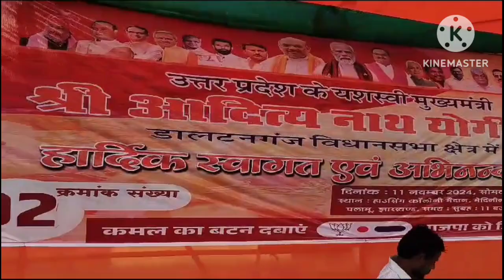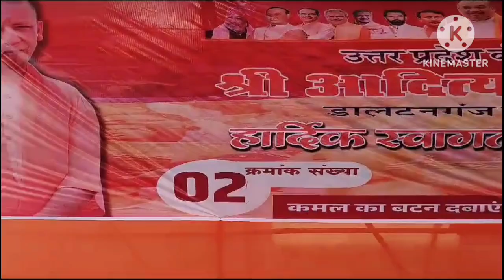सीएम योगी के डाल्टनगंज जनसभा की तैयारी